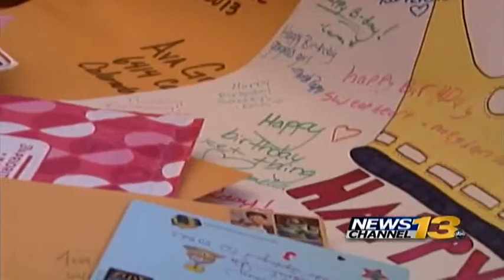Birthday girl receives thousands of cards